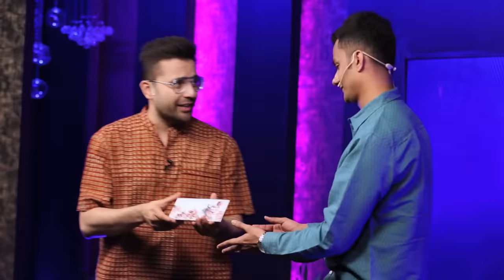Meet Prafull Billore | Episode 4